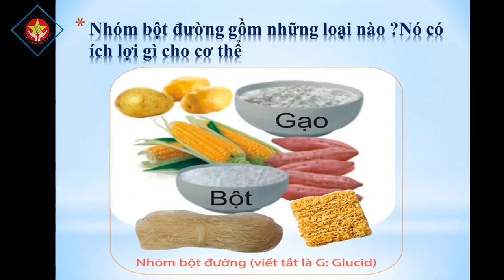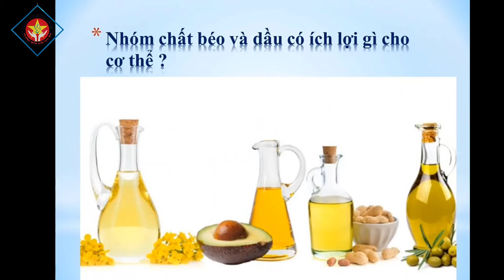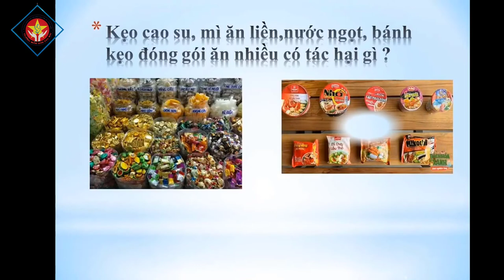CHẾ ĐỘ DINH DƯỠNG TRONG MÙA DỊCH COVID. ĐỘ TUỔI- 5-6 TUỔI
CÔ PHẠM THỊ HẠNH M SAO MAI MẠO KHÊ ĐÔNG TRIỀU QUẢNG NINH